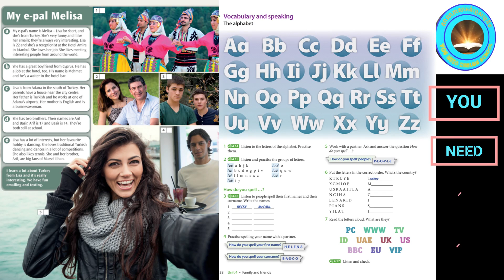Family And Friends 4 14 New Headway Beginner 5Edition